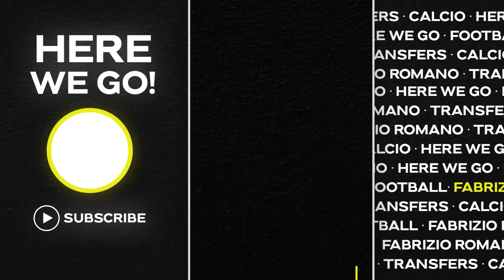🚨 Real Madrid FIRST 2023 DEAL DONE! NDICKA, Barça and truth on RONALDO